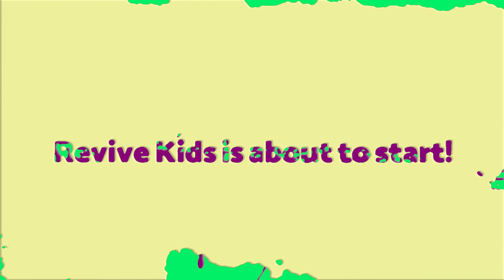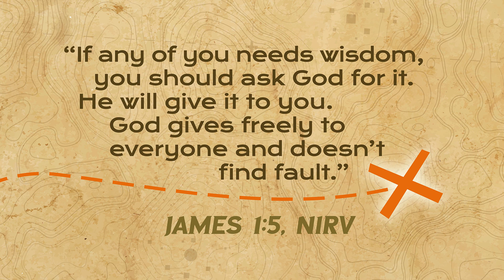Revive Kids (August 2021) - Month Intro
WISDOM | August 2021 Intro